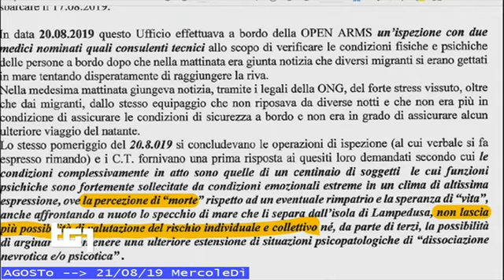(anti e pro MIGRazionismi) TG1 21 agosto 2019 - odissea della ONG Ocean Viking